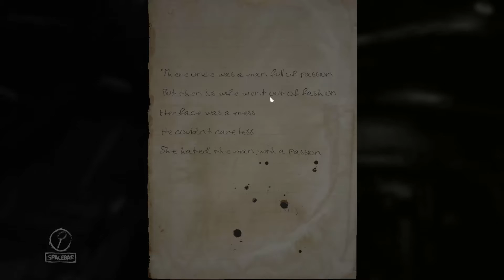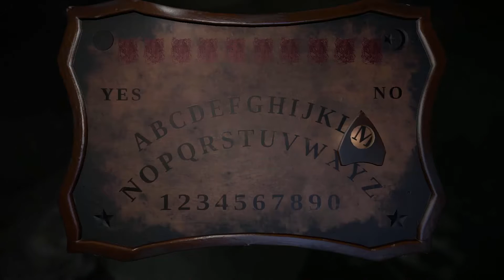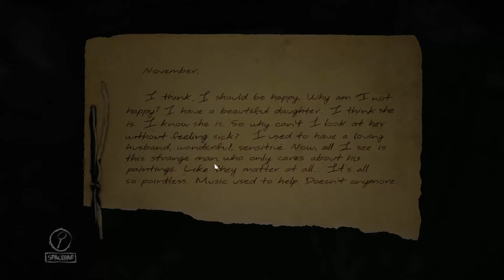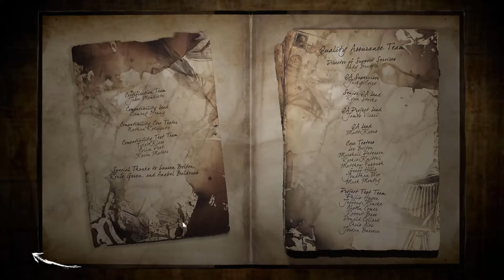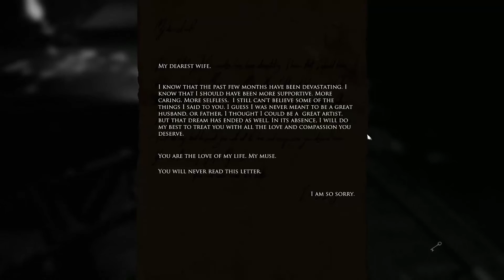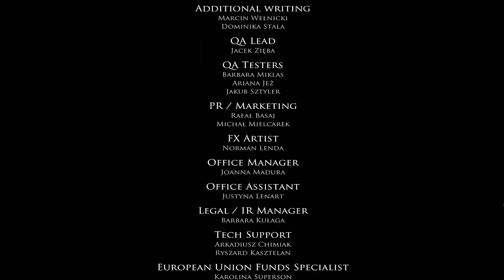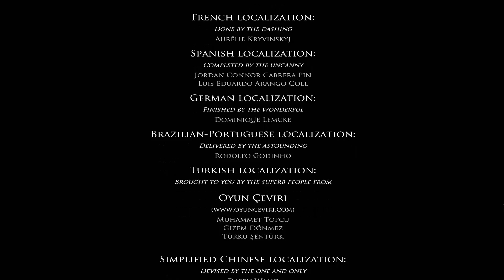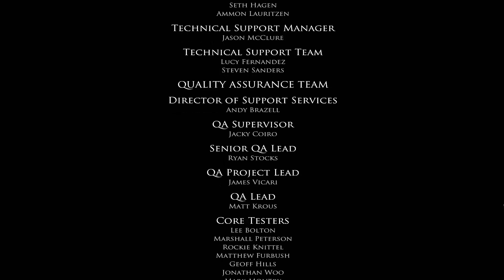Layers of Fear Walkthrough part 7 - Step 6: Witness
Step 6: The Witness - The ending of the game.
What an experience this was!